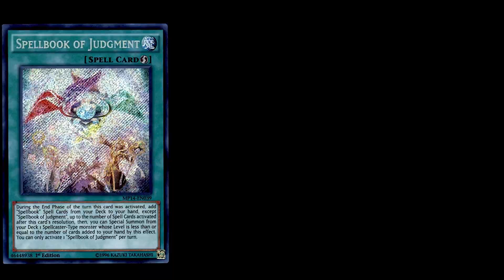Yugioh: Lumiére et Espoir Analyse de la Banlist TCG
Dites moi si vous trouvez des erreurs ou des choses à rajouter.

Je Rappel au cas ou que c'est bien le Format TCG et pas Masterduel

Mon Instagram pour me contacter !